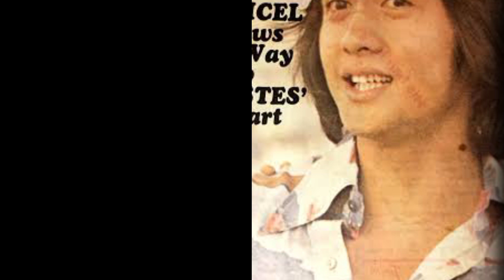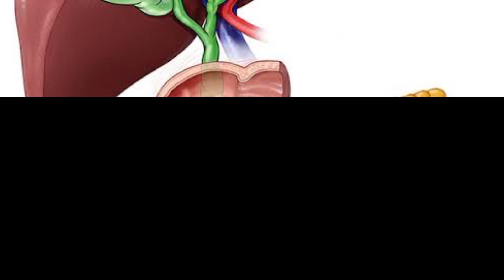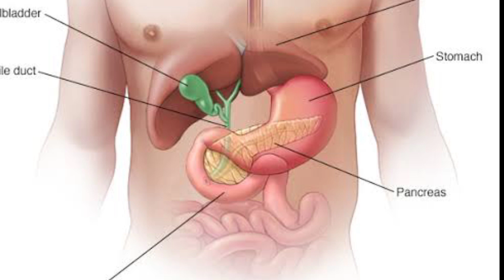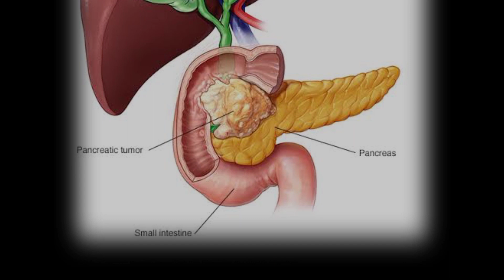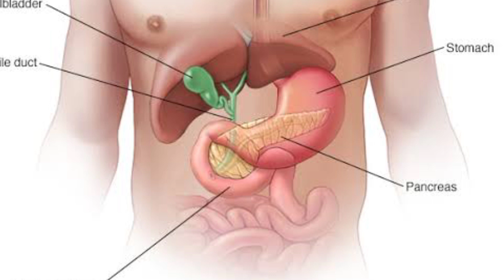HINDI INAKALA NG MGA KAIBIGAN AT PAMILYA NG BATIKANG AKTOR ANG NANGYARI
Ikinalungkot ng karamihan ang balitang ito ngayon tungkol sa batikang aktor. Alamin ang buong detalye.